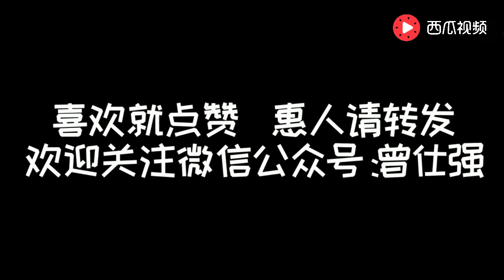曾仕强：要改变别人，只有一个办法！年轻人必学的人际交往秘籍！